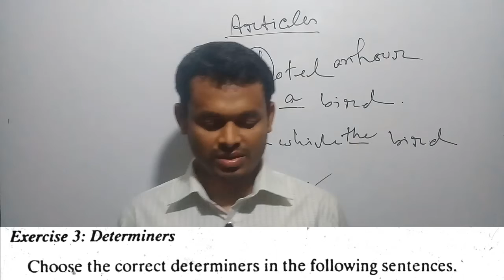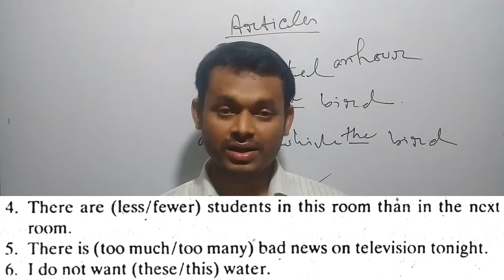Cliffs TOEFL Exercise 03 Solution, Bangla TOEFL By Mizan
Cliffs TOEFL এর Exercise-03 এর বিস্তারিত সমাধান ও উত্তর।
TOEFL ভালো করে আয়ত্ব করা ছাড়া যে কোনো Competitive Exam এর জন্য নিজেকে প্রস্তুত করা যায় না। তাই এখানে সম্পূর্ণ টোফেল এর ধারাবাহিক আলোচনা পাওয়া যাবে। বিস্তারিত জানতে ফেসবুক গ্রুপ